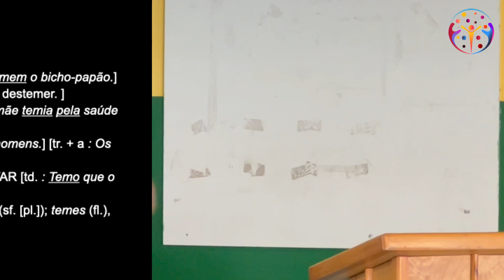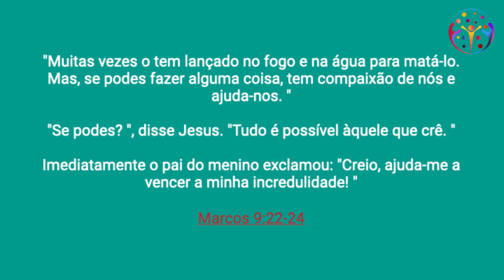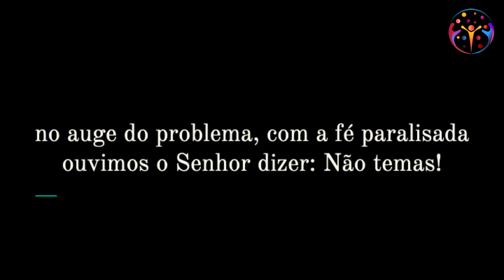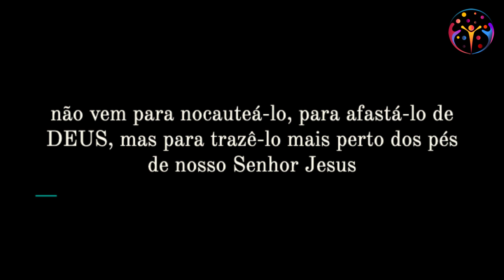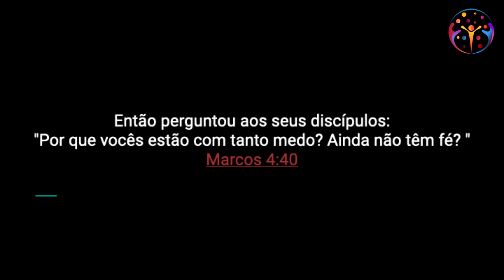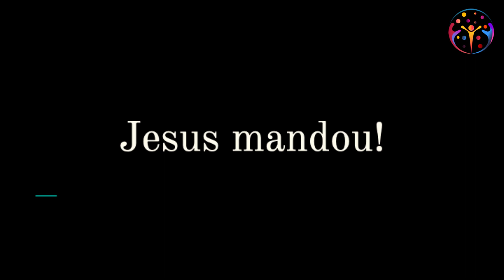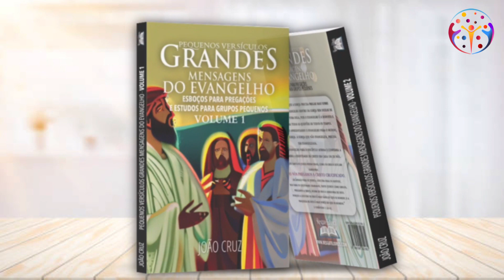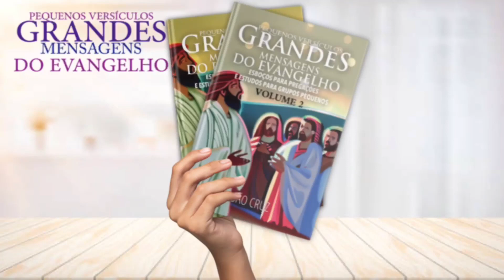NÃO TEMAS, SEJA IGREJA - RODRIGO SILVEIRA - ENOS2023 1SEM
Neste vídeo, trazemos uma palestra inspiradora especialmente direcionada aos homens, ministrada por Rodrigo Silveira. Prepare-se para mergulhar em uma jornada de encorajamento para que você, homem, assuma o seu papel na construção da igreja.

Rodrigo Silveira, com sua autenticidade e conhecimento, compartilhou a fé com os presentes no Enos 2023 com uma abordagem única sobre o chamado e a responsabilidade dos homens na igreja. Com base em sua experiência e entendimento dos princípios bíblicos, ele compartilhou seu testemunho que desafiarão você a se posicionar e a ser uma força de transformação na comunidade de fé.

Nesta palestra inspiradora, intitulada "Não Temas, Seja Igreja", Rodrigo Silveira discute os desafios que os homens enfrentam em sua jornada espiritual e como podem superar o medo, as inseguranças e as pressões da sociedade para se tornarem líderes e servos dedicados na igreja.

Ao longo da palestra, Rodrigo compartilha histórias impactantes e exemplos práticos que ilustram como os homens podem se envolver ativamente na igreja, assumindo papéis de liderança, proteção e cuidado. Ele enfatiza a importância de cultivar uma intimidade com Deus, de nutrir relacionamentos saudáveis e de se envolver em ações que reflitam o amor e a justiça divina.

Esta palestra é um convite a todos os homens que desejam abraçar o seu chamado na igreja e fazer a diferença em suas comunidades. Rodrigo Silveira nos desafia a deixar o medo de lado, a tomar a liderança espiritual em nossas vidas e a ser homens corajosos, comprometidos e inspiradores.

Não perca a oportunidade de assistir a esta palestra inspiradora de Rodrigo Silveira e permita-se ser encorajado a assumir o seu lugar na igreja. Prepare-se para ser desafiado e motivado a ser um agente de transformação em sua congregação, colocando seus dons e talentos a serviço do reino de Deus.

Finalmente ele apresenta uma pequena congregação que não temeu e o resultado que colheu ao longo do desafio da fé.

Juntos, vamos enfrentar os desafios e construir uma igreja forte e relevante, com homens que não temem, mas que assumem seu papel de liderança e serviço.